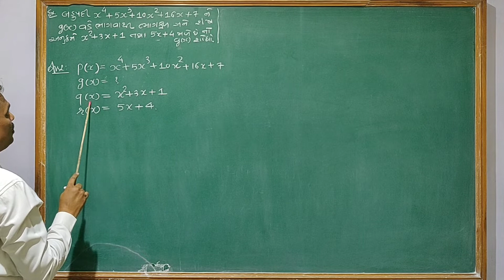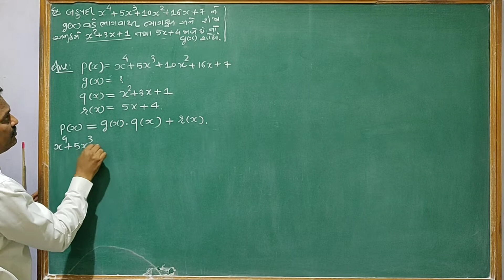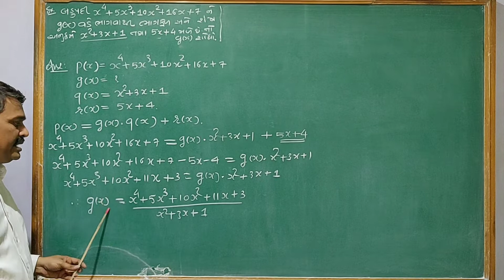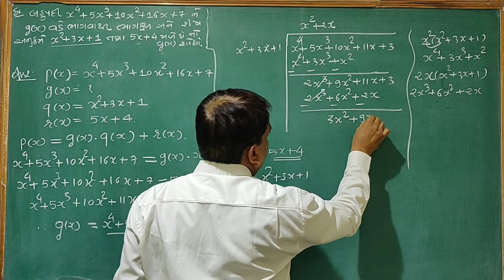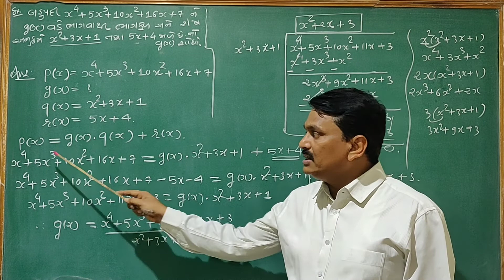STANDARD-10 (Mathematics)CHAPTER - 2 બહુપદીઓ(Part-7)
Example pdf